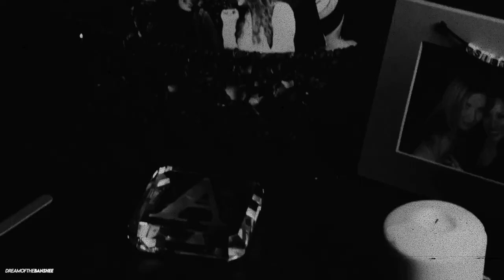MultiFriendship • Capsize [COLLAB]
𝙒𝙖𝙩𝙘𝙝 𝙞𝙣 𝙃𝘿 𝙥𝙡𝙚𝙖𝙨𝙚  + 𝙚𝙖𝙧𝙥𝙝𝙤𝙣𝙚𝙨

« And you are my new best fiend! »
— Lydia Martin, Teen Wolf.

This collab means a lot to me cause I've hosted it during a real hard time for me, and I found out that we could share this pain and let it out with editing 🤍 All the participants have been extraordinary sweet and brave to share their problems and that's what makes this collab so special...
During those crazy days, take care of you guys and let's support one another ✨

starring  *:·ﾟ✧

mine : Maeve & Aimee (Sex Education)

mine : Alison & Lydia (Teen Wolf)

song | by Frenship & Emily Warren
coloring | mine "Black Honey"
program | final cut pro x
style guide | mine

Rude comments will be removed - there’s a way to say things

I don’t own the music and clips, I’m only editing.